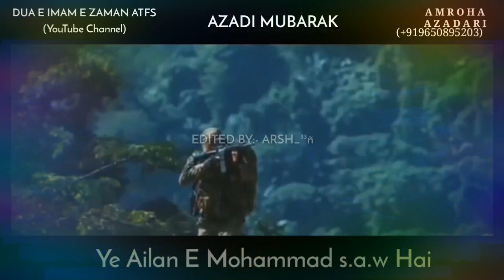15 August Shia Whatsapp Status || 15 August Army Whatsapp Status || Mera Hindustan Hai Ye